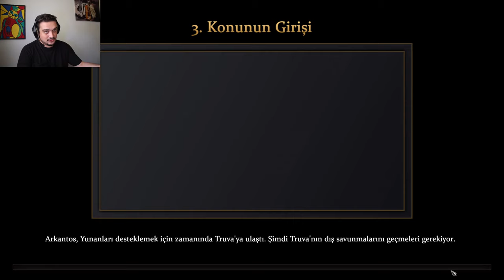Age of Mythology: Retold Ana Hikaye | Konunun Girişi. | #3